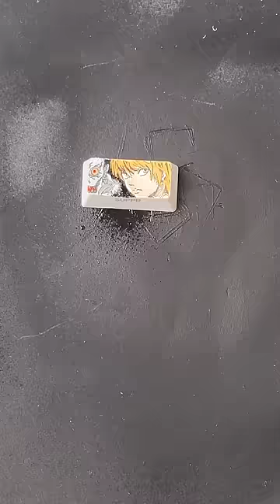deathnote avec lightyagami et ryuk au posca sur mon